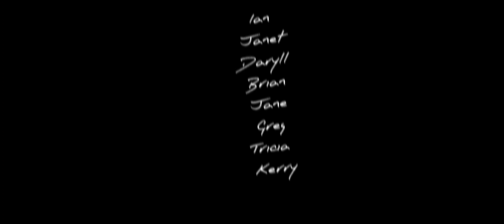Stiperstones hike with Mini 2